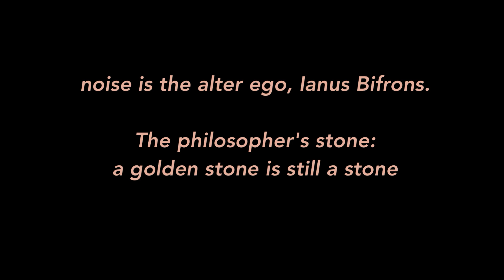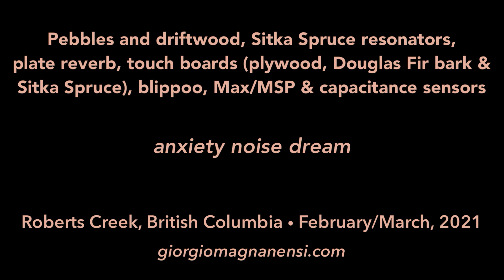ansia rumore sogno • for Chris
Noise is the alter ego, Ianus Bifrons.
The philosopher's stone:

a golden stone is still a stone

This work is a short ode to things I hold dear in my life:
our beautiful planet, friendship, love and imagination.

Musical communication only exists on a purely emotional level.

Emotionality is immanent; expression is definitely linked to the instant,
 instant is unpredictably transcendent.

Dedicated to my dearest friend Chris Rolfe

For/with pebbles and driftwood, Sitka Spruce resonators, plate reverb,
 touch boards (plywood, Douglas Fir bark & Sitka Spruce), blippoo box,
 Max/MSP & capacitance sensors.